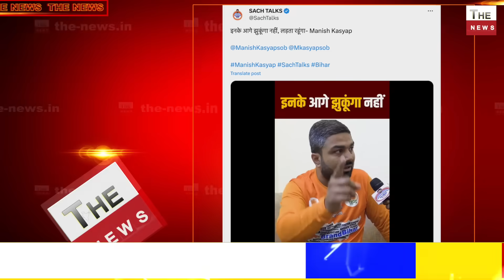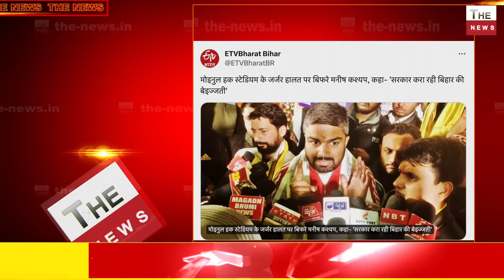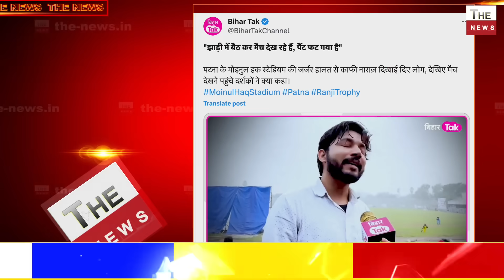Manish Kashyap की खुली चुनौती नीतीश कुमार तेजस्वी काँपने लगे मनीष कश्यप ने हिलाई नीतीश सरकार